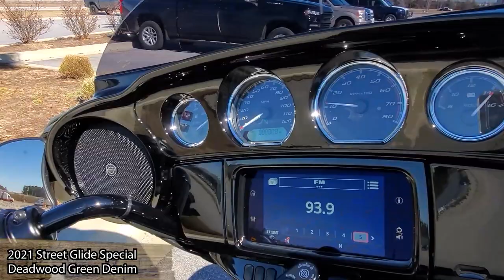2021 Deadwood Green Denim